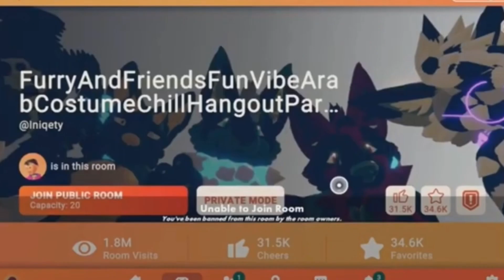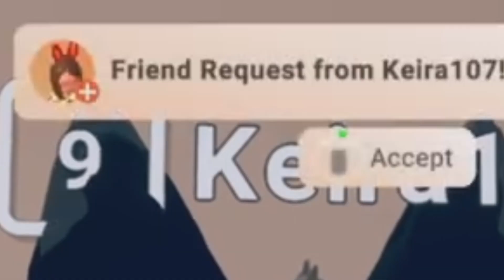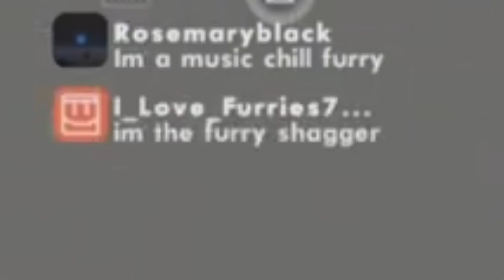These furrys must be stopped!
We went on a recroom furry hang out and regretted it